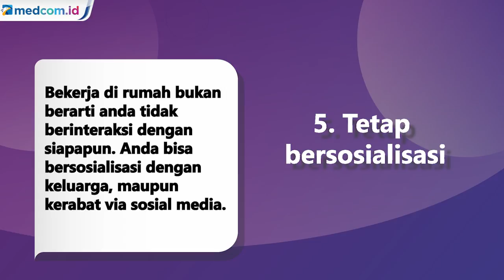Cara Tetap Produktif Saat Bekerja dari Rumah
Mulai dari tanggal 16 Maret 2020 baik pemerintah daerah maupun pusat telah menginstruksikan perusahaan untuk memberlakukan work from home atau bekerja dari rumah. Imbauan itu dilakukan demi mencegah penyebaran virus korona atau covid-19 di ruang publik.